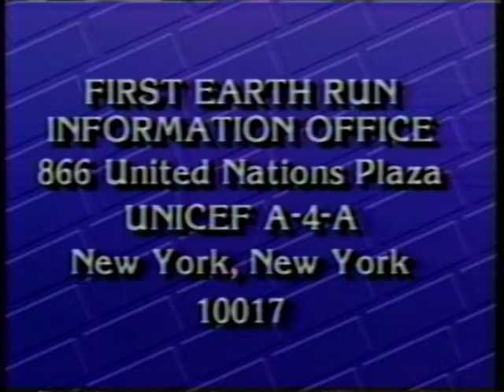Good Morning America First Earth Run (Part 2)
Good Morning America broadcast of the First Earth Run 1986. Follow the progress of the torch of peace as it travels though the former USSR, and Europe. Musicians Peter Gabriel and Steve Van Zandt, Olympic athlete Bruce Jenner, and actress Sandy Duncan are featured in this segment.